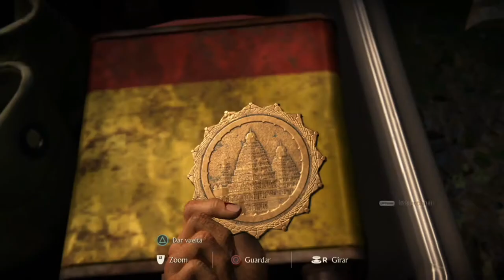UNCHARTED THE LOST LEGACY | MODO APLASTANTE | COLECCIONABLRES | CAPITULO 06 | SEGUIR DESCUBRIENDO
Siéntate y disfruta !
Vídeos de Lunes a Viernes !

REDES !